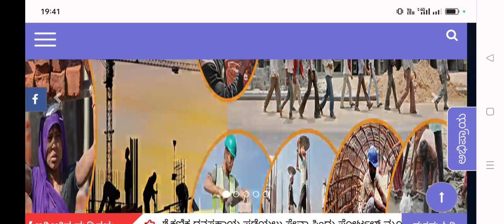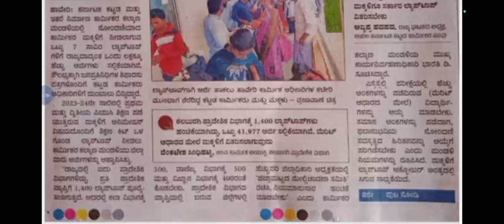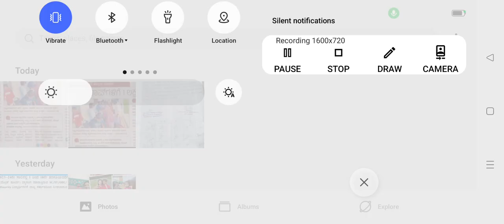Labour Card Free Laptop 2023-24 Started ..how to Apply ಲೇಬರ್ ಕಾರ್ಡ್ ಉಚಿತ ಲ್ಯಾಪ್ ಟಾಪ್ ವಿತರಣೆ ಆರಂಭ..!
ssp news
ssp news
ssp scholarship errors
SSP UPDATE
ssp management student update
ssp management
ssp updates
ssp todayupdate

ssp scholarship 2021-22
north university

college scholarships
scholarship tips